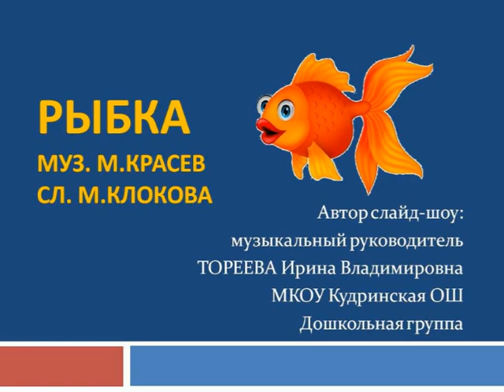Видео Песня "Рыбка" М.Красев (слайд-шоу И.В.Тореевой)